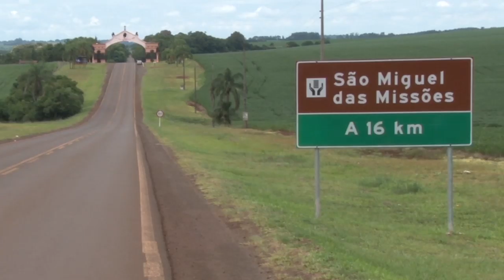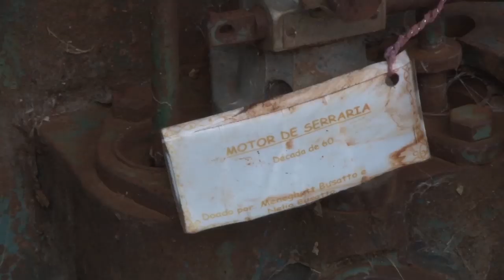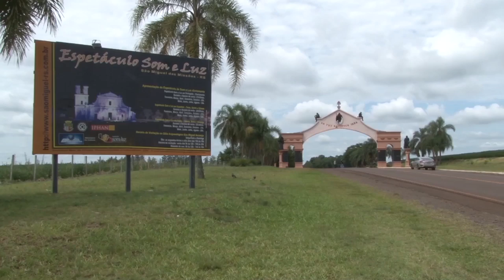Rio Grande Rural #1053 17/02/19 1º bloco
Em São Miguel das Missões, um produtor se tornou guardião de relíquias que contam a história dos colonizadores da região missioneira

Um produtor de São Miguel das Missões se tornou guardião de mais de 300 relíquias que contam a história dos povos que colonizaram a região missioneira. O acervo começou a chamar a atenção e, assim, a família Guasso começou a construir um empreendimento de turismo rural.

Programa #1053